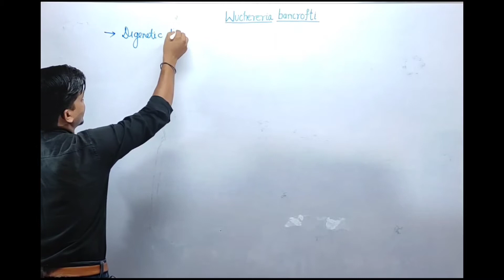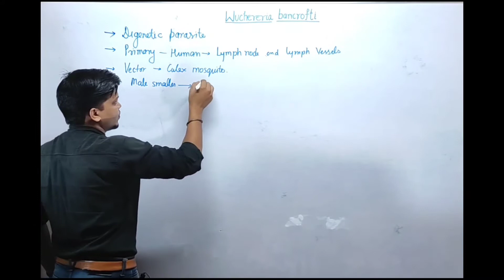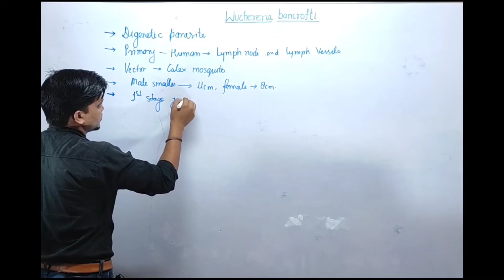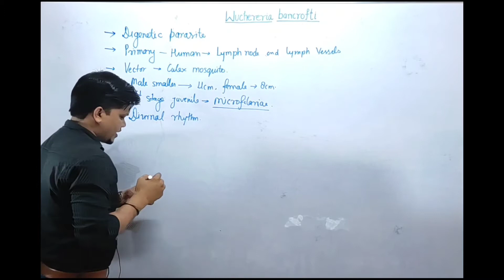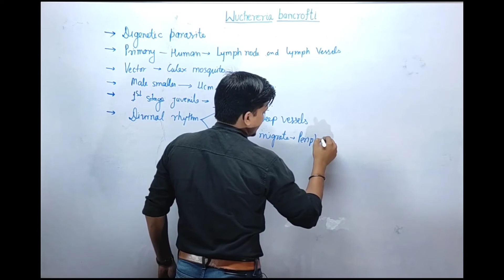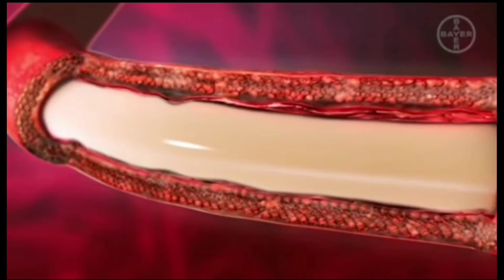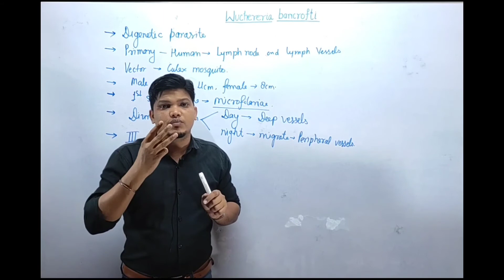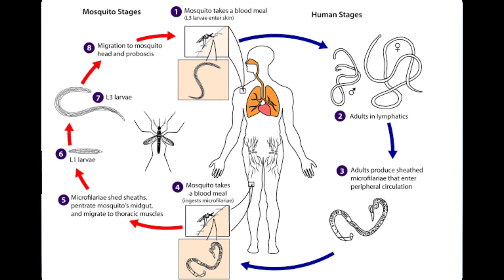Wuchereria bancrofti for UP TGT Biology PGT Zoology Phylum Aschelminthes video 3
UP TGT Biology PGT Zoology Phylum Aschelminthes Wuchereria bancrofti video 3

UPTGT UPPGT ZOOLOGY aschelminthes# wuchereria bancrofti evolution learning academy# microfilariae larva#